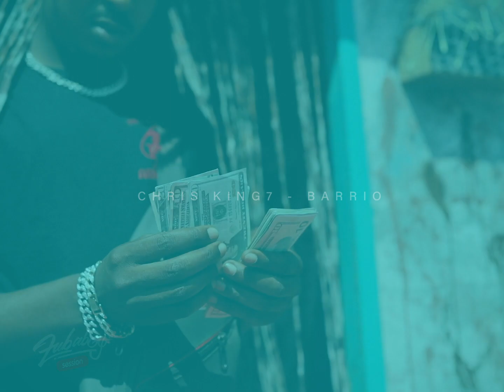Zubaboy Session - Barrio (Chris King)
Zubaboy Session(Saison 2 - Episode 6) : Barrio - Chris King

Lyrics :
Barrio
Yeah yeah yeah yeah
Yeah annnhanh Chris king7 let’s goooo

Ici c’est la rue frérot (la rue)
Ca bibille jusqu’à l’aube (à l’aube)
J’ai fait le tour de la zone, dans la 4x4 y’a 4 kilos (4 kilo)
J’suis dans le barrio (J’suis dans le barrio, J’suis dans le barrio )
Je fais que revendre la dope (J’fais que revendre la dope, J’fais que revendre la dope)
Ouai c’est la rue frérot (la rue)
Je fais que revendre la dope (J’fais que revendre la dope, J’fais que revendre la dope) Yeah

Fuck la juge (fuck em)
Y’a que dieu qui peux me juger (oui)
Dealer est un loisir, retrouves moi poser dans le QG (poser dans le QG )
Je sépare les billets de 10 et de 20 et de 100 cent cent (money, money)
J’viens de la ravitailler iencli est venu à temps temps temps (viens pecho negro)
Ouai ça pecho pecho oui j’ai de la guedro dans le bindo j’fais dinero, negro ici la police veux nous voir derrière les barreaux
Jsuis dans le barrio, ca bibille jusqu’à l’aube
Eat a mushroom just like Mario
Switching lanes cause I’m starting the show
Bang bang bang bang bang
Gold chain that’s my thing
Semi automatic and I pull that thing
Middle finger got a fucking diamond ring
That ass so fat gotta twerk that thing
Pussy keep on dripping cause she like that thing
YZ nigga yeah I do my Thang
Headed to the top and I do my Thang

Je la baise bien je la met KO

Que voulez-vous que je dise quand je rap, tout ce que je connais est trap

Annnhanh Chris king7 let’s goooo